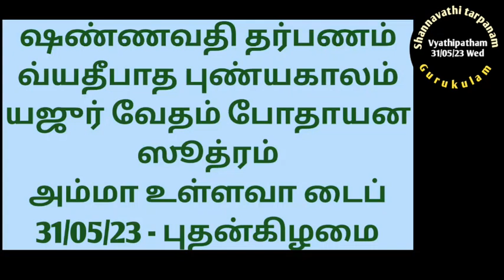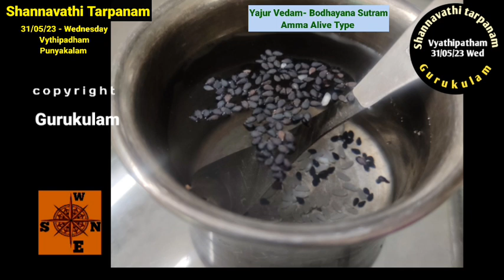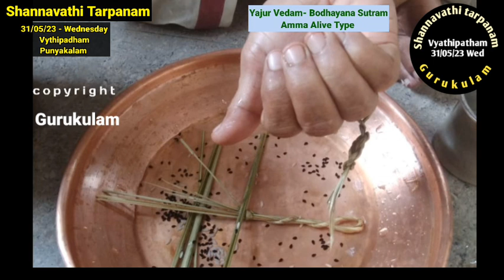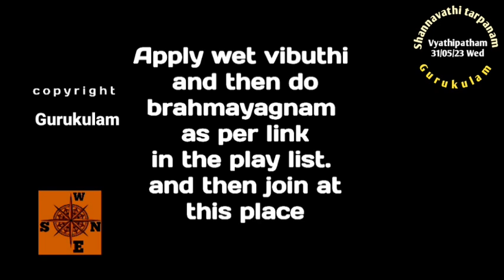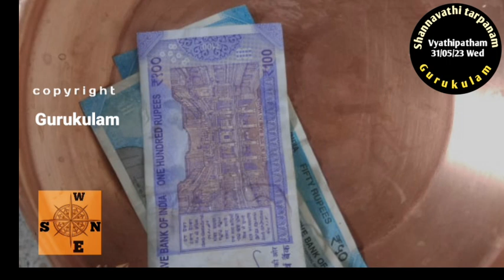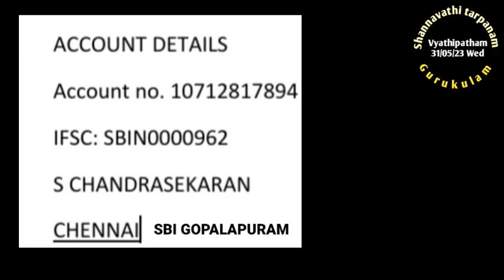Shannavathi Tarpanam Vyathipadha Punyakalam Yajur Vedam Bodhayana Sutram Amma Alive 31/05/23 Type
Shannavathi Tharpanam (96 Tarpanam in a Year) Vyathipadha puniyakala tharpanam  on 31/05/23 Wednesday.  Those who are belonging to Yajur Vedam  Bodhayana  Sutram  and  whose mother is  Alive can follow this video.
2. Yajur Vedam Bodhayana Sutram (2 Types)
Net Tr:
S. chandrasekaran
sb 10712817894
IFSC: SBIN0000962
SBI GOPALAPURAM
Aasirvadams.
Sri gurubyonamaha.
Gurukulam Chandrasekaran.